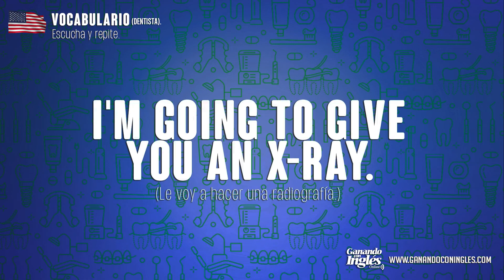40 PALABRAS Y EXPRESIONES EN INGLÉS AMERICANO - EN EL DENTISTA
Ganando con Inglés Online es un curso completamente en linea comprometido con brindar el mejor servicio y contenido de calidad para que domines el idioma inglés.